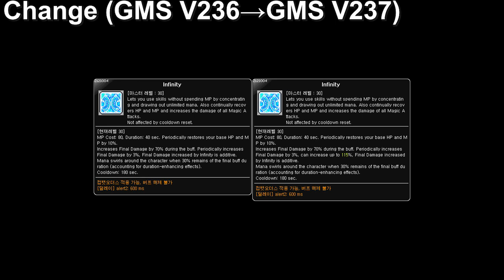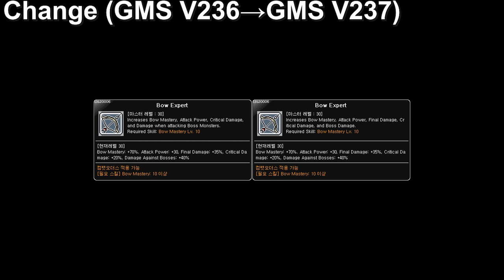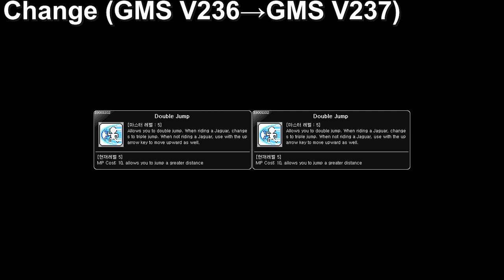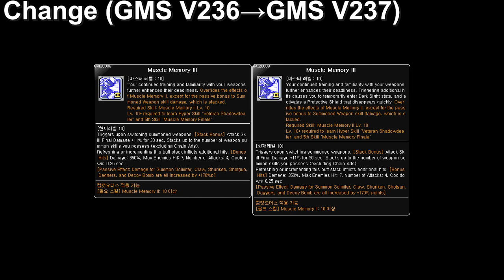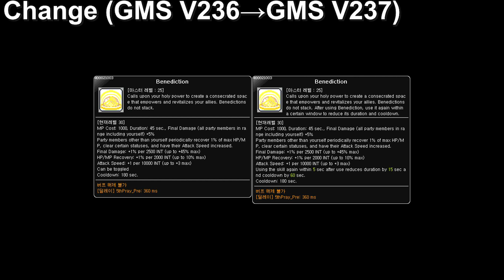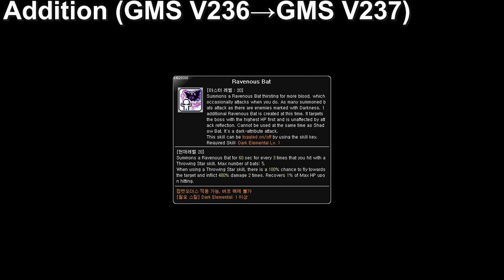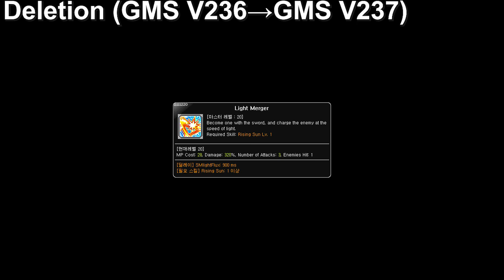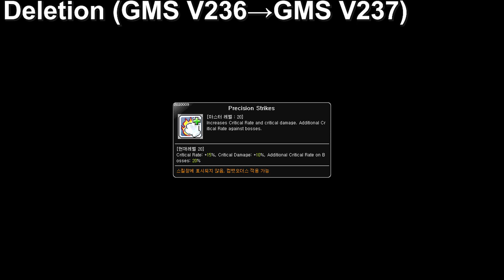[GMS V237] Skill Change Preview